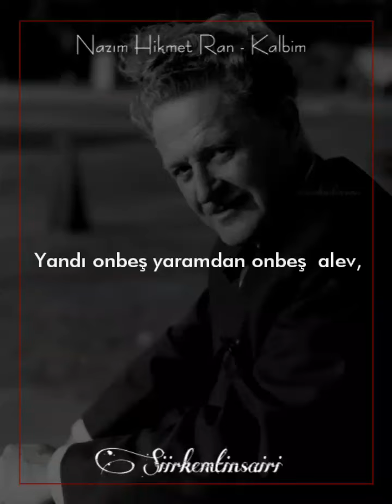Nazım Hikmet - Kalbim ( Genco Erkanın Sesinden)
♤Beyaz Haberlerim Var Kardeşlerim ♤
◇Gölgesiz Meydanlara Aklı Yağmalayanlar  Arasında ◇
✅En Güzel Şiirler İçin Davetlimsiniz ✅siir